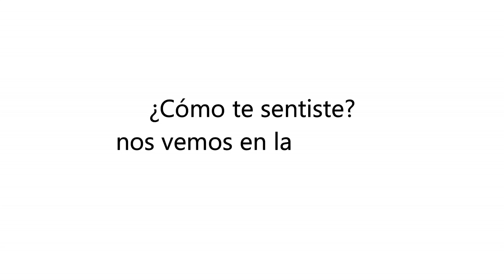DÍA 1 PROGRAMA - Cuerpo completo en casa SIN IMPACTO NI SALTOS // Rutina FULL BODY Fuerza PODEROSA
Prepárate para esta rutina intensa de 20 minutos donde pondremos a prueba el cuerpo completo. Esta rutina Full body de fuerza será sin saltos y sin impacto y además tendremos variaciones más sencillas de cada ejercicio porque el ejercicio es para todos!

Este es el día número 1 del nuevo programa CUERPO 10, un programa donde tendremos fuerza abdomen, funcional, cardio box, cardio hiit estiramiento y mucho más.

Lo encuentras completo aquí

Este programa constará de 3 sesiones de fuerza y sesiones opcionales de cardio. Espero lo disfrutes. No te obsesiones con cumplirlo al pie de la letra, es solo una referencia y siempre dees escuchar a tu cuerpo. Tomate el descanso que necesites, si alguna rutina se siente muy fácil puedes aumentar la dificultad, si se siente muy difícil disminúyela. Tu tienes el control y tu solo compites contra ti.

El ejercicio no es sacrificio, dolor o sufrimiento👎. Aquí entrenamos por salud, por bienestar🙆‍♂️ por ser mejores día a día🙆 por ser felices👍🤸‍♂️ y la apariencia es solo un efecto secundario😏

Tu apoyo permite que cada vez pueda llegar a más personas.

🔥Si quieres aprender sobre nutrición, manejo del estrés, mejorar tu sueño y cómo tener un estilo de vida saludable mira mi programa de 60 días